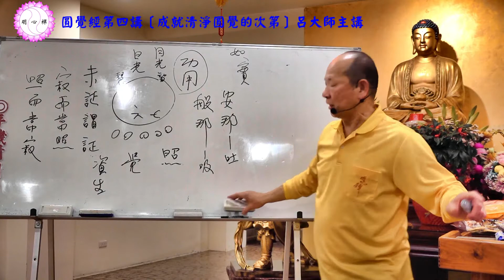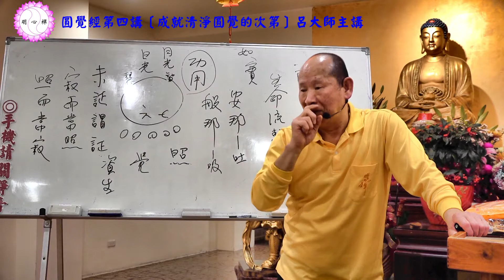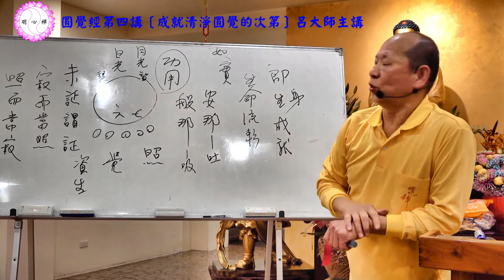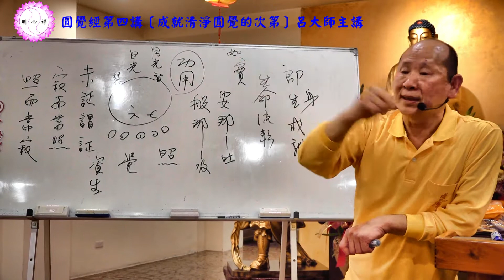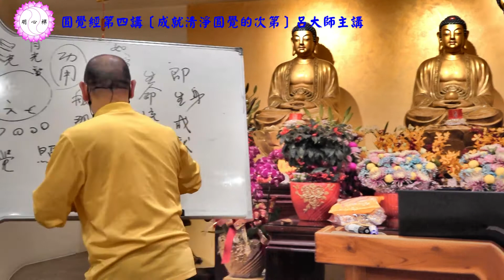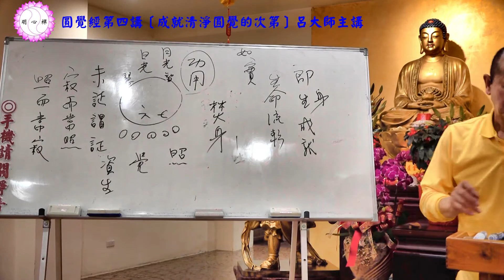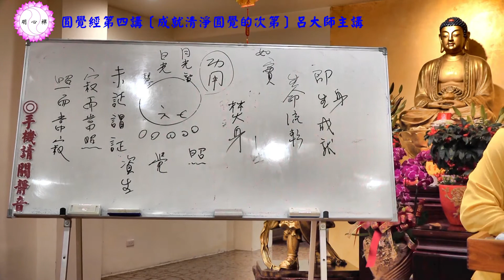呂大師開示《圓覺經第四講》成就清淨圓覺的次第part3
講本：圓覺經（佛光山出版）
頁數/開示重點：
 P.122-P.137「成就清淨圓覺的次第」